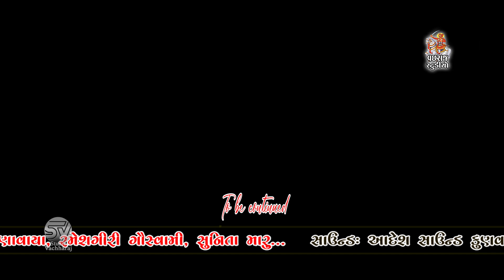Lal Lal Jogi Lal Ramta Lal Jogi || Dandiya Rass 13 || Maher Wedding || Parmar Family || Barej ||2022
Studio Vachharaj Bagvadar Presents

❖ Organized By :- Parmar Family

❖ Singer :-  Sunita Marui

❖ Song :-   1) Jab Dekhu Banneri lal
                    2) Lal Lal Jogi Ramta
                    3) Nand Lala Diyo Mane Java
                    4) Rangbhini Radha
                    5) Mane Vhalo Chhe Maro
                    6) Chhogada Tara
                    7) Dholida Dhol Taro Vage

❖ Producer :- Kishan Karavadara

❖ Label : Studio Vachharaj
                 Bagvadar